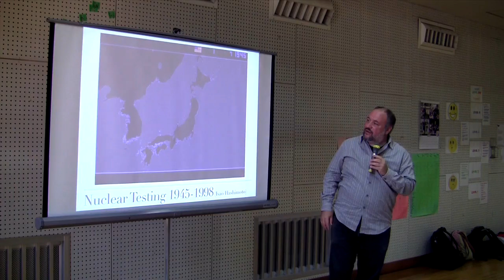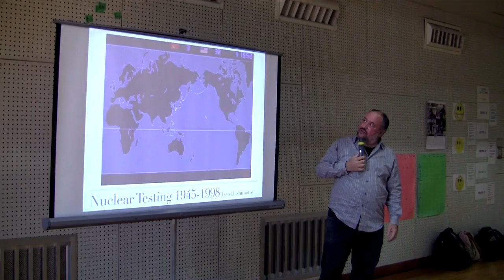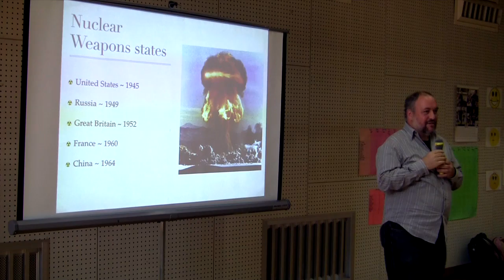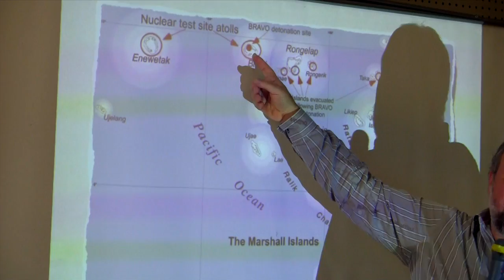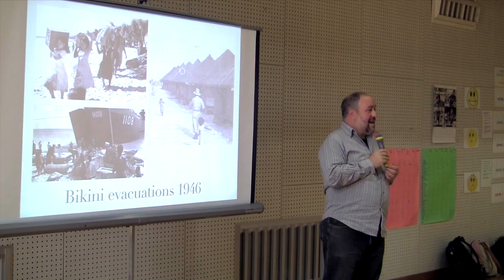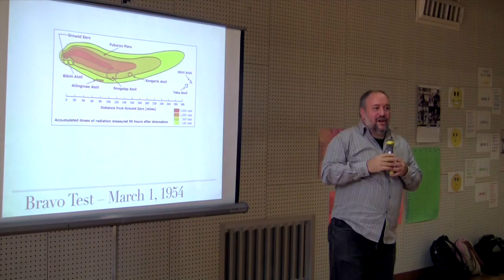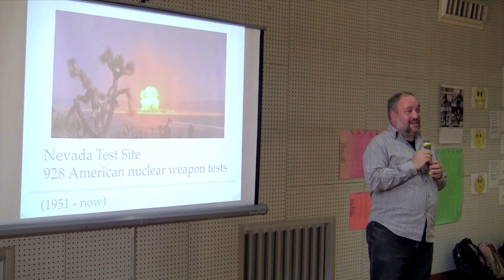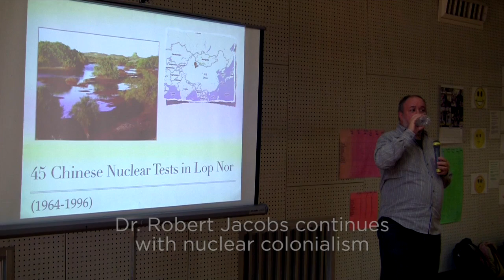Dr. Robert Jacobs discusses the history and effects of radiation (part 2 of 5)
In the second of five videos, Dr. Robert Jacobs shows the students of TGS and HIS a video by Isao Hashimoto that displays the number of nuclear bombings that occurred between 1945 and 1998. This lecture supplemented a unit of study called "Graphic Novels for Change," which was a collaboration across TGS and HIS to help students utilize their storytelling abilities to be agents of change against atrocities all over the world. Dr. Robert Jacobs provided students with enlightening information about the effects of radiation and its use in political conflicts.

Filmed at Hiroshima International School.